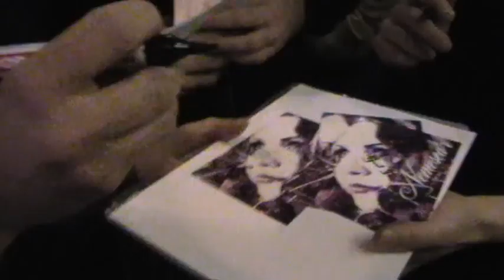NEMESEA Exclusive Signing Part 2: Das sind 4?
NEMESEA Exclusive Signing Part 2! Listen to NEMESEA's music! Check out tour dates regularly! Here you can see: Exclusive Signing Part 2!
Great band, very friendly atmosphere!
Motto: Das sind 4?